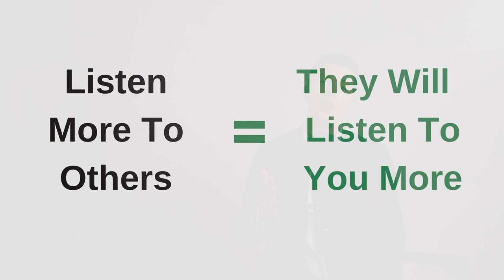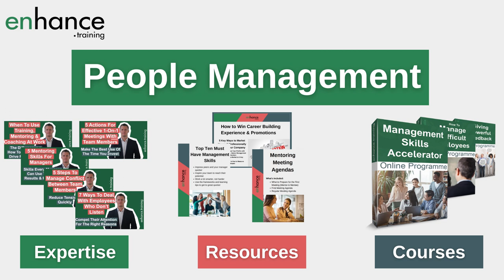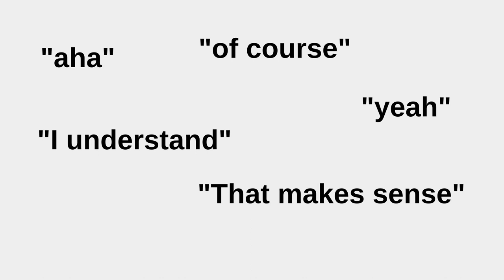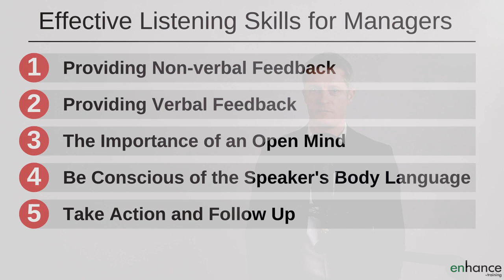Effective Listening Skills for Managers – Improve Your Communication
Effective listening skills for managers is one half of your communication. Using active listening skills increases your influence on colleagues and team members, which in turn helps you do a better job.
I share 5 ways for how to be a good listener at work and further tips on improving your effectively listening skills.

00:00 Intro
03:06 Providing non-verbal feedback
04:05 Providing verbal feedback
05:33 The importance of an open mind
06:14 Be conscious the speaker’s non-verbal communication
07:13 Take action and follow-up
07:46 Tips to Improve Effective Listening Skills
09:34 In Summary

Effective listening skills at work are underrated and underused by far too many people trying to get their own messaging heard. Learn and practice how to listen effectively, and others will be a lot more prepared to listen to you.

Improving listening skills is about how to improve your communication skills , vital in any role and particularly so in management roles.

How to effectively listen to others is about how you provide feedback to the speaker to demonstrate you are listening attentively to what they are saying. Providing the right non-verbal feedback is very important which is trusted more than verbal feedback.

Verbal feedback to the speak also demonstrates you are effective listening.

Having great active listening skills will not help unless you also have an open mind and are willing to take in and consider what the other person is saying. Keep an open mind and show this to the speaker.

How to listen effectively in communication also includes remaining conscious of the speakers non-verbal communication and what this means for the message being delivered. Always take action and follow up – which could be simply remembering the key points and replaying them, or it might be providing help and support.

Finally I give additional tips on how to improve listening skills at the end of the video.

Improving your effective listening skills, particularly as a manager, is one of the best time investments I can suggest you make.

Enjoy learning more from those around you.

If you have any questions about “Effective Listening Skills for Managers – Improve Your Communication”, please leave them in the comments below and I will get back to you.

Enhance.training